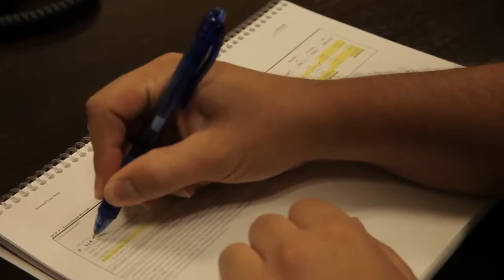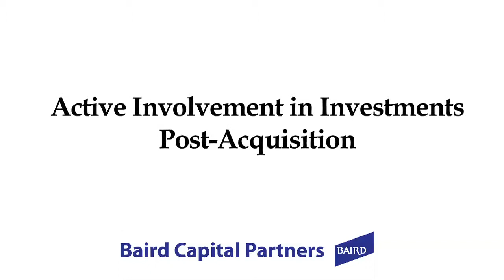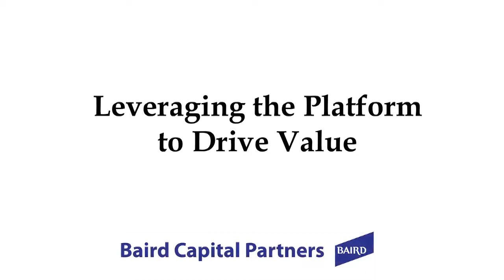Baird Capital Partners: Overview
Leading executives from the firm discuss their unique platform for creating value for investors.